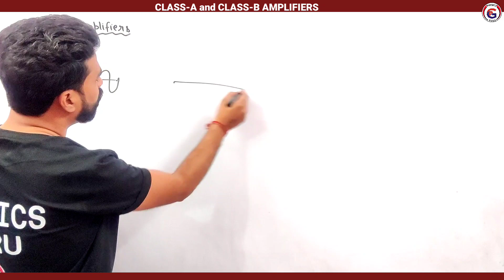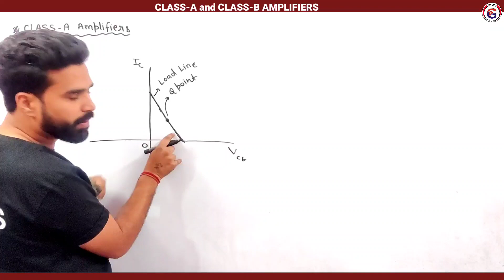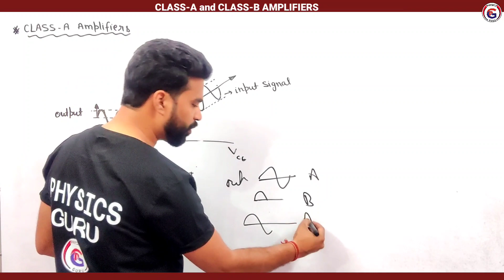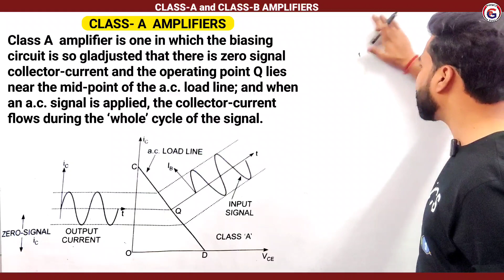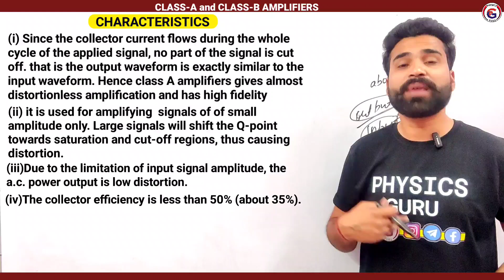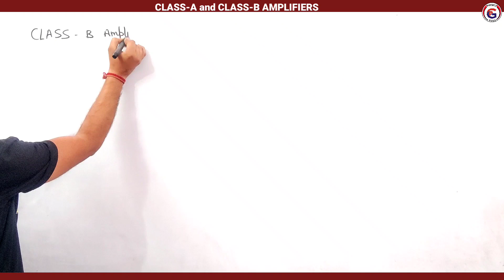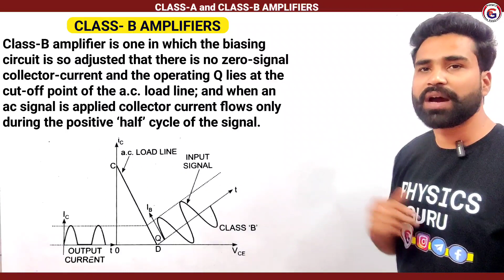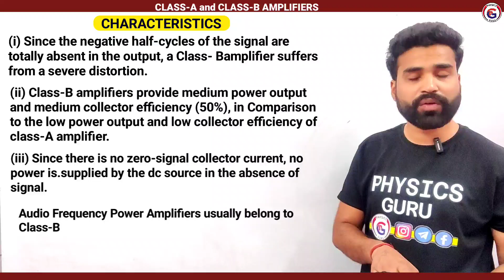|L9| CLASS -A | CLASS-B | AMPLIFIERS | B.Sc.4th Sem Physics | Basic Electronics & Fibre Optics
प्रिय विद्यार्थियो आप हमारे साथ अपनी B.Sc. पूरी कर सकते है । और जो अब आप देख रहे है, वो B.Sc. 4th Sem Physics की क्लास है, आशा करते है । आपको हमारा द्वारा पढ़ाई गई B.Sc. 4th sem Physics की क्लास पढ़ने में मजा आ रहा होगा ।
BSc 4th sem Physics
Physics for bsc 4th sem
bsc 4th sem physics in hindi
basic electronics & introduction to fibre optics for bsc 4th sem Physics
basic electronics & introduction to fibre optics for 4th semester Physics
BSc 4th semester Physics basic electronics & introduction to fibre optics
हमने 4th Semester के लिए Physics के साथ साथ Maths और CHEMISTRY की क्लासेज भी शुरू की हुई है, आप अपना सिलेबस मैच करें और हमारी साथ अपनी क्लासेज लेना शुरू करे, आप क्लासेज नीचे दिए गए लिंक पर क्लिक करके देख सकते है ।

आप प्ले स्टोर से हमारी एप्लीकेशन भी डाउनलोड4 कर सकते है।

basic electronics & introduction to fibre optics in hindi
basic electronics & introduction to fibre optics fo 4th sem
Basic electronics
Introduction to fibre optics